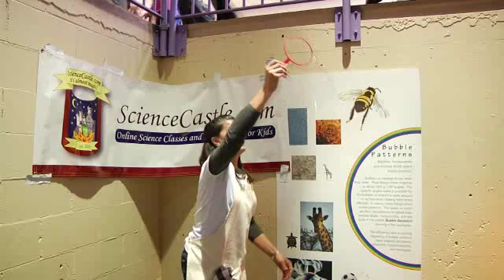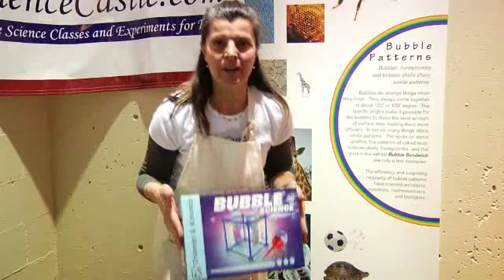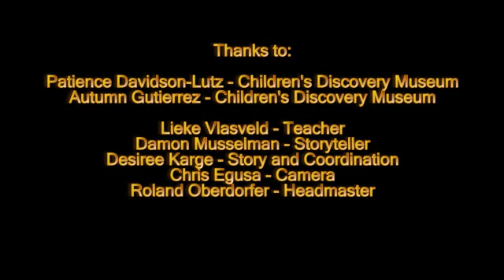Bubbles Science Classs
- We hope you had some fun watching us last Sunday during the Bubble Science Class at the Childrens Discovery Museum in San Jose/California. Our teacher, Mrs. Vlasveld, showed some cool experiments and explained the science behind the delicate soap structures. Thanks to all of you for joining in and asking questions, especially to those ScienceCastle members, who came by watching us live!! In case you missed the live broadcast: here is a short video of the event.